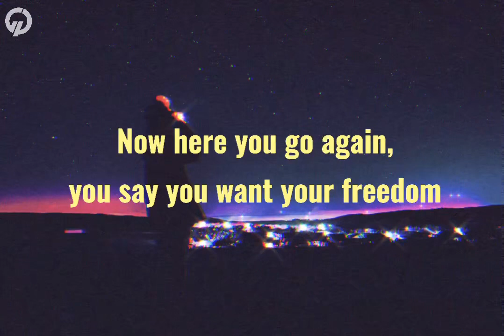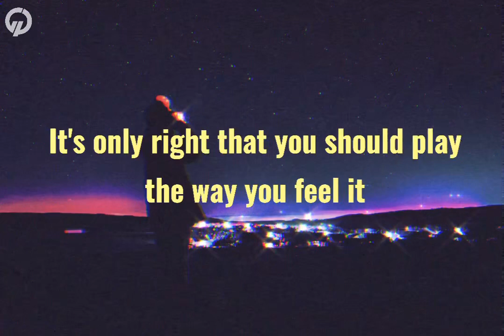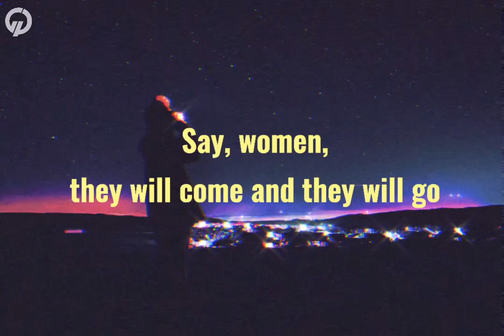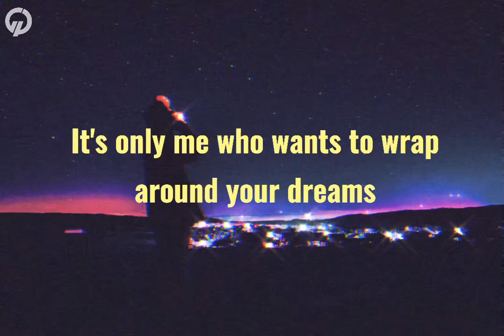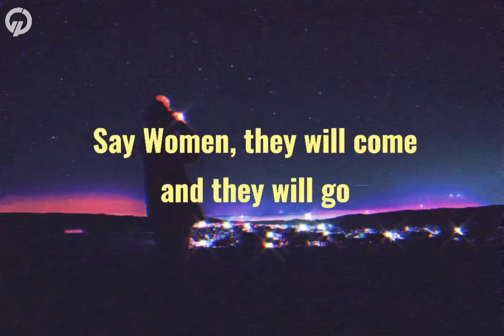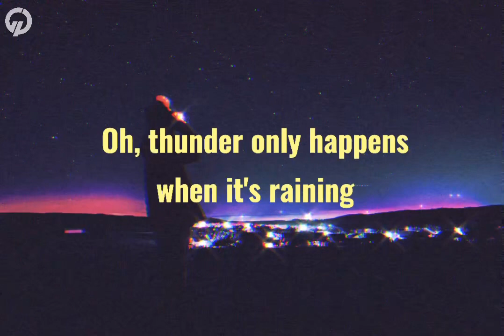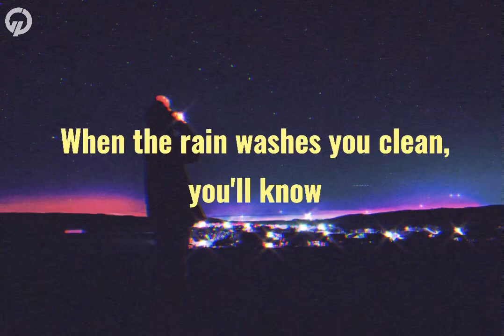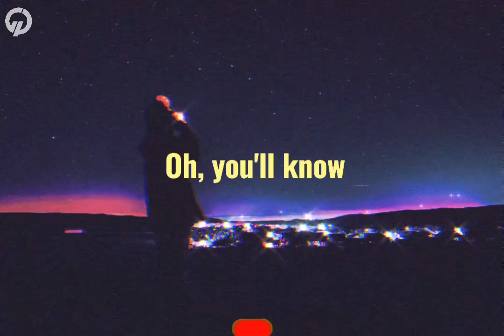Fleetwood Mac - Dreams (cover) (Lyrics)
🎧 Fleetwood Mac - Dreams (cover)

🎶 Lyrics:

Now here you go again, you say you want your freedom
It's only right that you should play the way you feel it
But listen carefully to the sound of your loneliness
In the stillness of remembering what you had
And what you lost
And what you had
Oh, thunder only happens when it's raining
Say, women, they will come and they will go
You'll know
Now here I go again, I see the crystal visions
I keep my visions to myself
It's only me who wants to wrap around your dreams
And have you any dreams you'd like to sell?
Dreams of loneliness
Like a heartbeat drives you mad
Oh, what you lost
Women, they will come and they will go
When the rain washes you clean, you'll know
You'll know
You will know
Oh, you'll know

📷 Picture credit:
Unsplash